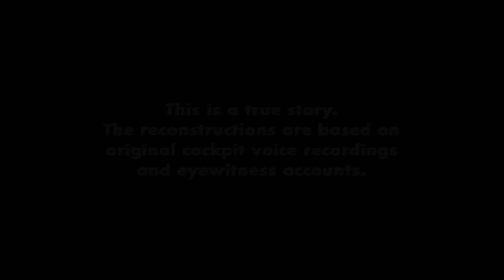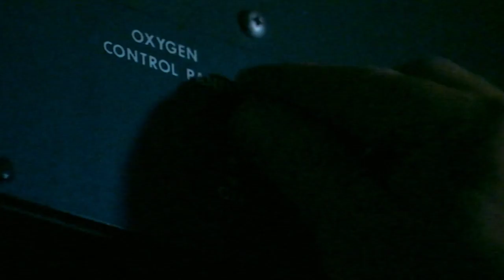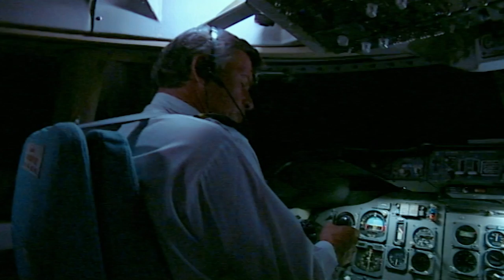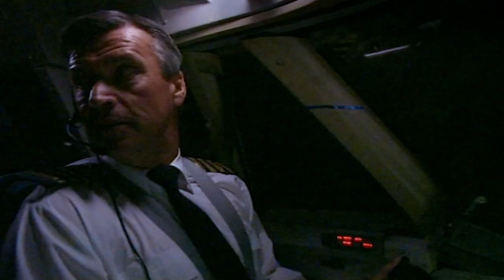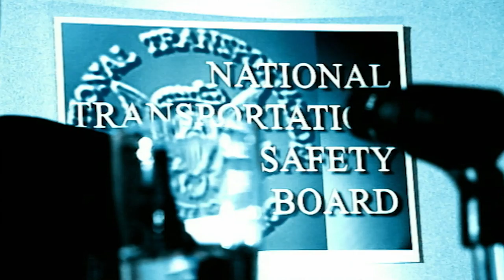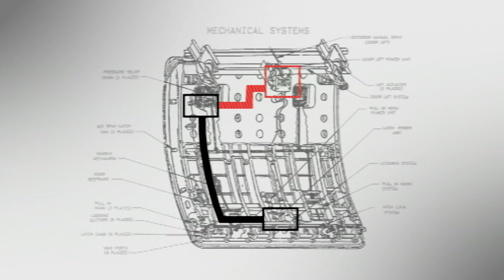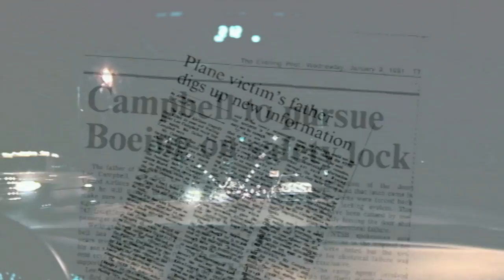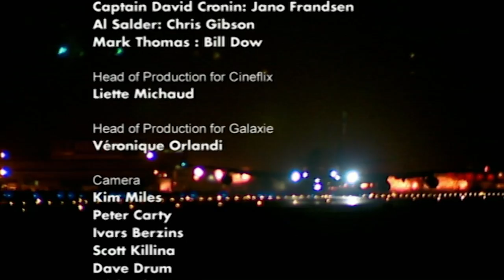United Airlines Flight 811 Ejects Nine People After Explosive Decompression | Mayday | On The Move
On 24th February 1989, part of the right-side fuselage of United Airlines Flight 811 rips off, ejecting nine people from the aircraft and causing explosive decompression. The flight later lands safely in Honolulu without any more loss of life. It was later determined that an electrical short circuit caused the cargo door to open.

Dramatized reconstruction of real-life air disasters, along with interviews with aviation experts and eyewitnesses.